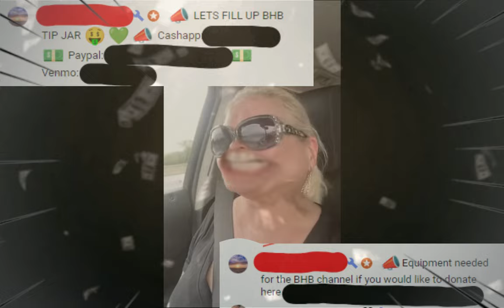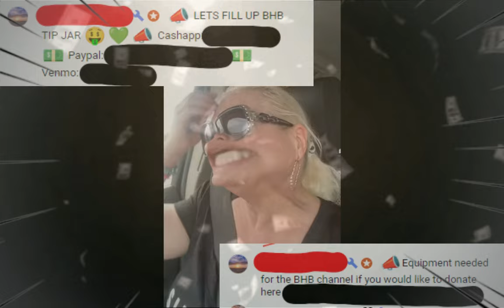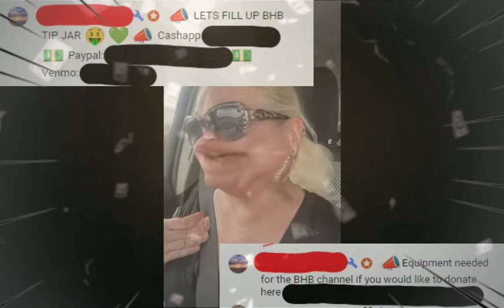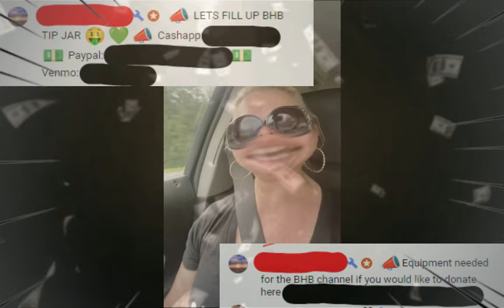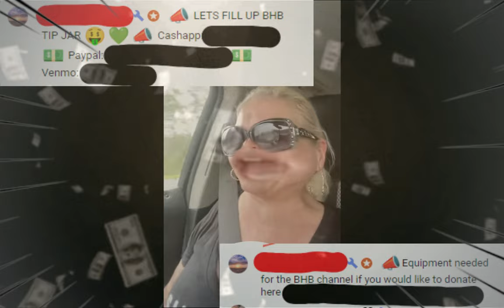BHB Dry Begging for Donations?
BHB live stream from 08/16/2023 she hash tagged Idaho4 and there was nothing about Idaho4 in this stream. She spends $62.00 to fix a $4.00 fuse in her car. Dropping pay links and getting her grift on in my opinion.

All comments are welcome as long as they are respectful. I will delete any and all hate speech comments as soon as I see them. It is fine to have an opinion on the situation just be respectful in the comments. Thank you for stopping by and checking out my videos. The music in this video is from YouTube's free music studio.

Bullhorn Betty
IDAHO4 - Let’s chat